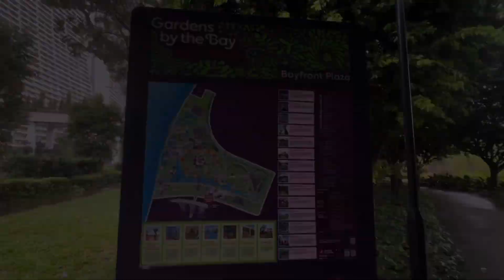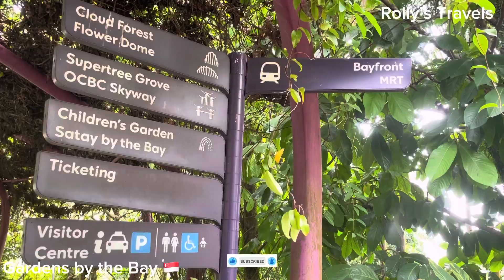Singapore: Gardens by the Bay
Travel Information